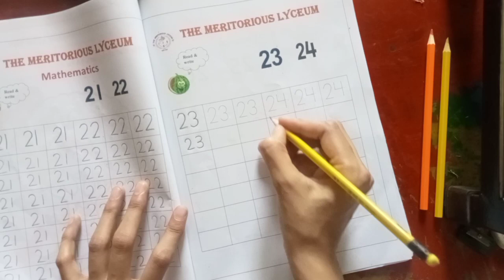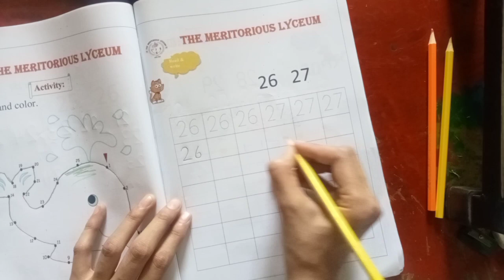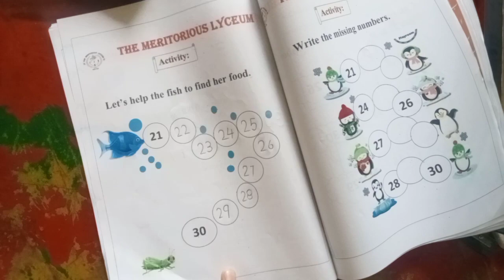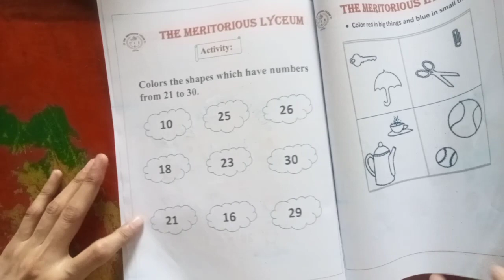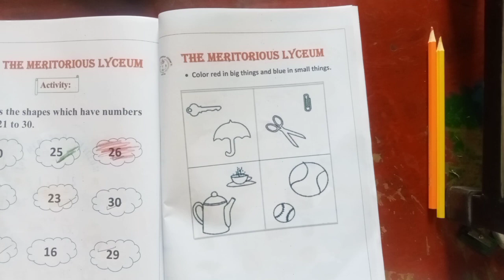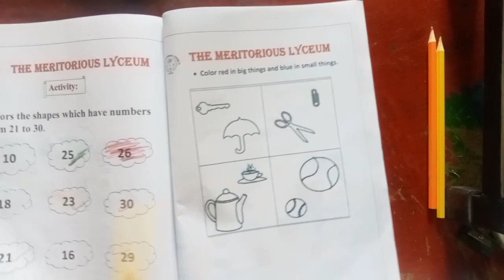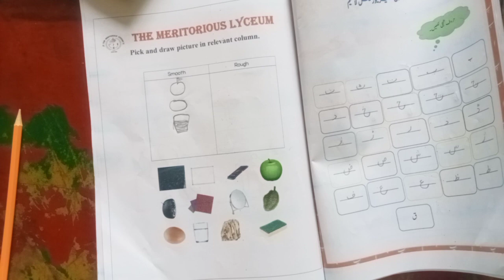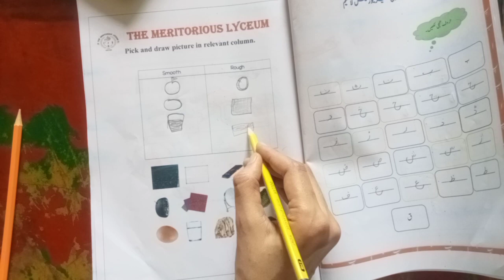class nursery math summer pack